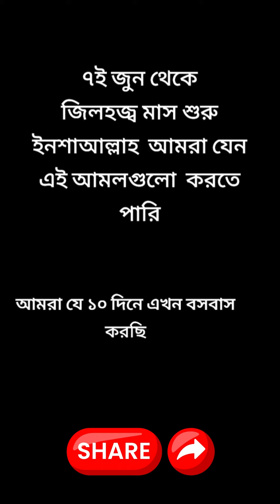জিলহজ্জ মাসের আমল.